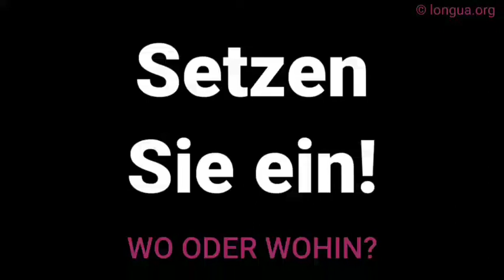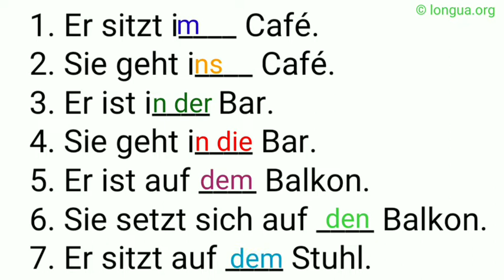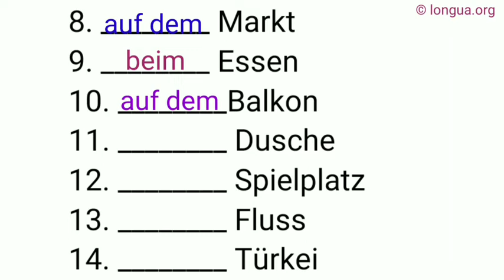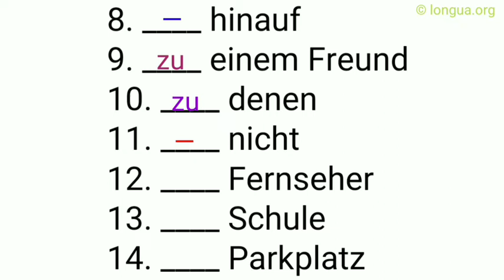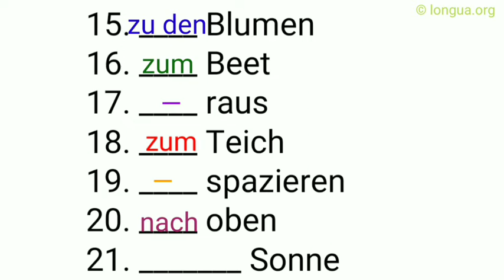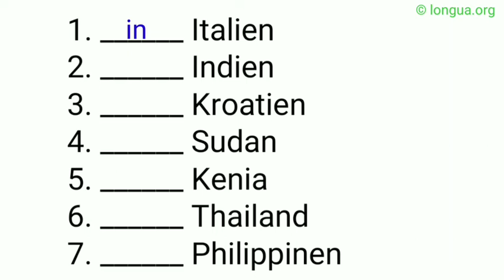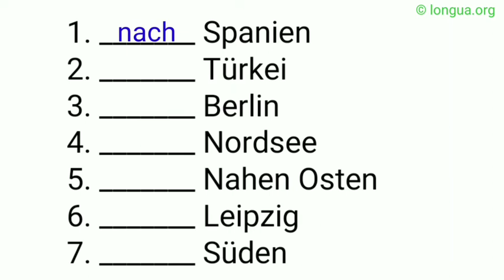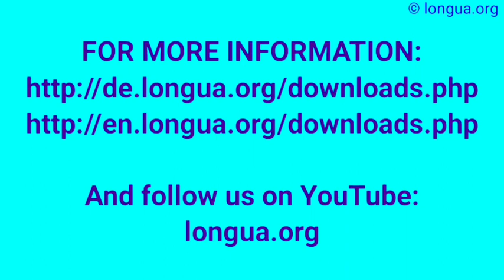Ich gehe, fahre, reise nach, zu, in, auf, ich gehe hinauf, zu einem Freund, zu denen, nicht, zum Fer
Ich gehe, fahre, reise nach, zu, in, auf, ich gehe hinauf, zu einem Freund, zu denen, nicht, zum Fernseher, zur Schule, zum Parkplatz,
Im Park, spazieren gehen, großer Park, am See, über eine Brücke, auf die andere Seite, zu einem Kiosk, auf dem Platz, aus dem Fenster, in der Hand, mit dem Handy,

rennen zu D
den Bus verpassen,
die Linie 94,
zu spät kommen,
als der Bus kommt,
arbeiten als,

  versuchen   Er versucht, etwas zu tun.
  vorhaben   Er hat vor, etwas zu tun.
  warnen + Akkusativ / vor Er warnt ihn davor, etwas zu tun.
sich weigern   Er weigert sich, etwas zu tun.

 @languages - longua